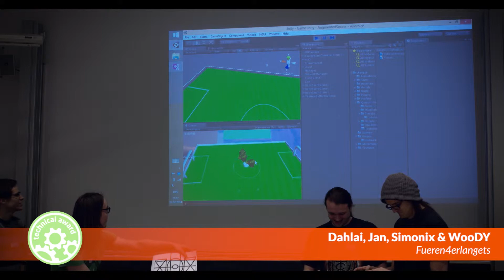Augmented Reality Games Hackathon 2014 Tech Award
Within the FIcontent initiative, on February 22, 2014, the computer
graphics lab at ETH has organised a one-day hackathon have organised a one-day hackathon to create Augmented Reality games, with a 2000 CHF prize in Zurich. The hackathon was a great success. Thirty students and professional developers teamed up and took part in this whole day event, testing the Pervasive Games platform by creating an Augmented Reality game. The first two prizes were won with block stacking games and the third prize was achieved with a virtual pet.